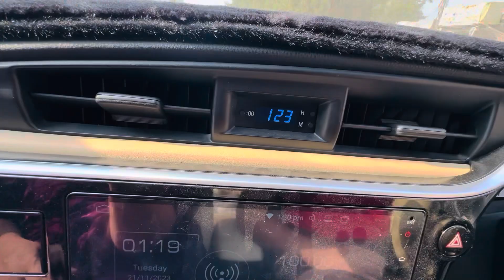Nashta nh mila 😁😁💁